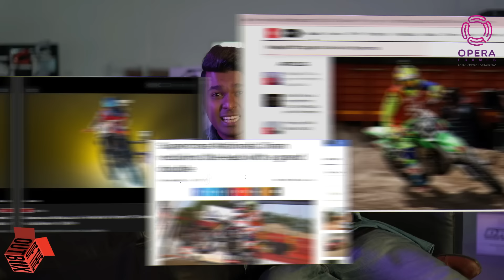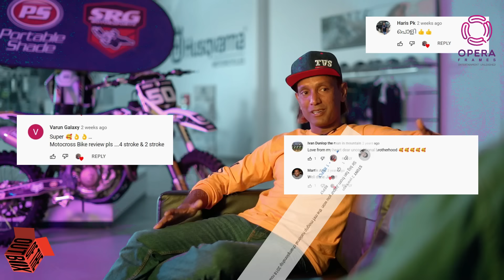CD Jinan | മലയാളികളുടെ MOTOCROSS അഭിമാനം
Direction  |  Gautam Raveendran

 Associate Direction  | Sijo Sunny

Camera |  Sijo Sunny  | Subin Sukumaran
Associate Camera and Lights | Sharuhn Ramesh

Special Thanks

Sharukh Saleem

SRG Motorsports

DMX Jebel Ali, Dubai

Thumbnail Photograph : Faisal Umer Photography

 An Opera Frames Production